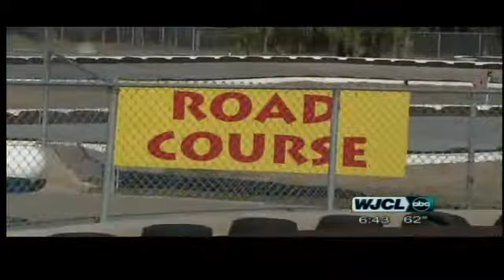Adventure Wednesday: Go-Kart Racing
When's the last time you went go kart racing? Good Morning Savannah's hit the tracks in this week's Adventure Wednesday!